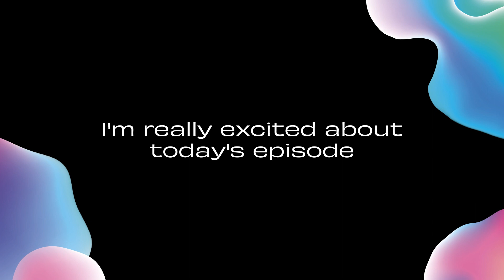The Secret To Successful Social Media for one of the world’s cinema chain giants with Carla Boyd.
In this debut episode of 'The Secret to' podcast, we'll celebrate the joy of cinema and the secret to how one of the true giants of the business brings in the punters and keeps them coming by serving up the unrivalled delight of watching films on the big screen.

Hosted by Emma Bartholomew & produced by Luke JEkyll

Follow @Paradiselondon on Twitter, Facebook & Instagram for more updates.